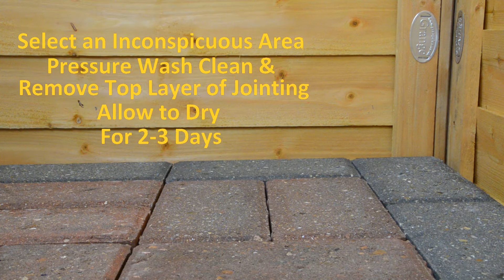Resiblock Trade Application Video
Application Video for your 250ml Sample of Resiblock Trade. The All Purpose Paving Sealer from Resiblock